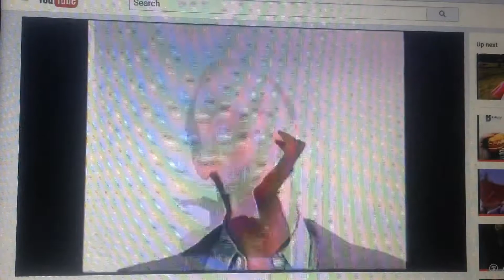Nestle 1993 Ad